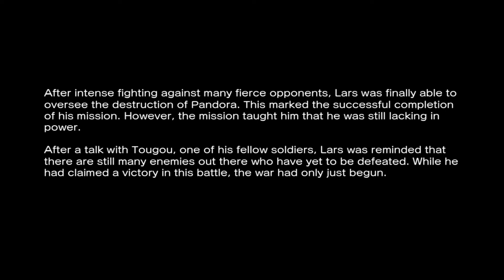Street Fighter X Tekken - Lars & Alisa (RPCS3)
Street Fighter X Tekken is a crossover of the two Japanese fighting game series Tekken and Street Fighter. It is made as a 2D Street Fighter game with the series' trademark mechanics, but incorporating licensed characters from the Tekken series.

The game uses the visual style introduced with Street Fighter IV and incorporates core moves such as Super Combos and EX Attacks. The focus is largely on tag team gameplay where players can quickly switch between characters during a fight and also alternate between characters during complex combos. These attacks are called Cross Rush, Cross Arts and Cross Assault. In the same vein victory conditions imply that the first player to have a character with zero health loses, opposed to having the entire team defeated. Most of the special attacks are performed by filling up a three-tier Cross Gauge to activate them. Street Figher characters use the classic six-button system while Tekken characters rely more on a four-button system used in that series.

This game introduces two entirely new systems. With the gem system players can select three gems for the characters, boosting the statistics attack, defense, speed, vitality, assist, and Cross Gauge. These are activated by fulfilling certain conditions during fights. Secondly, the pandora mode allows a character with less than 25 health to sacrifice himself to have the other character acquire more strength and an infinite Cross Gauge. This effect is however limited in time and if the opponent is not quickly defeated, the game is lost. Both local and online multiplayer are supported in various game modes.